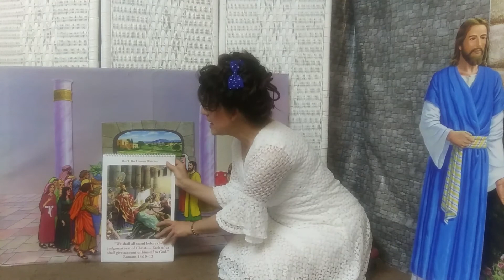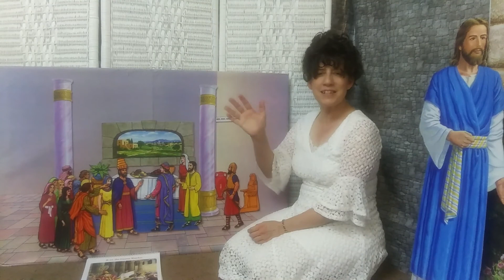Kindergarten SS Lesson 05232020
Kindergarten Sabbath School Lesson 05232020
Spokane Valley SDA Church